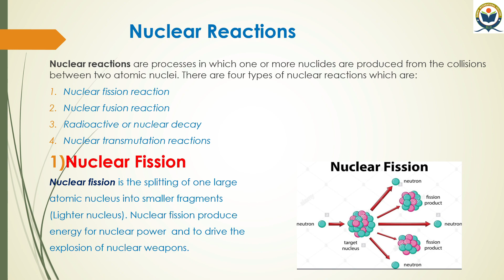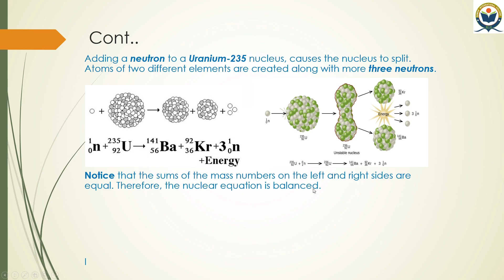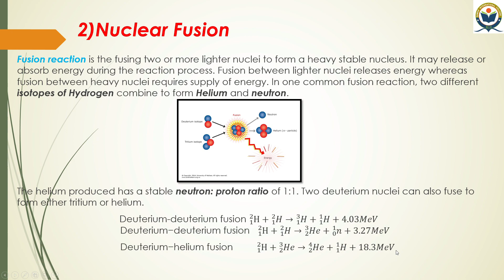CHAPTER 8: Nuclear Reactions. LECTURE 5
NUCLEAR REACTIONS:
In nuclear physics and nuclear chemistry, a nuclear reaction is a process in which two nuclei, or a nucleus and an external subatomic particle, collide to produce one or more new nuclides. Thus, a nuclear reaction must cause a transformation of at least one nuclide to another. If a nucleus interacts with another nucleus or particle, they then separate without changing the nature of any nuclide, the process is simply referred to as a type of nuclear scattering, rather than a nuclear reaction.